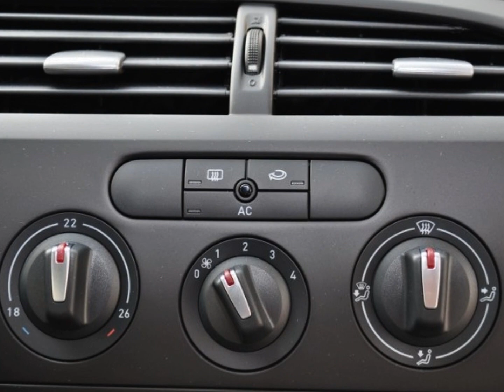Seat Leon 1.6 TDI Reference - 24735 - AUTO KUNZ AG - NEUWAGEN